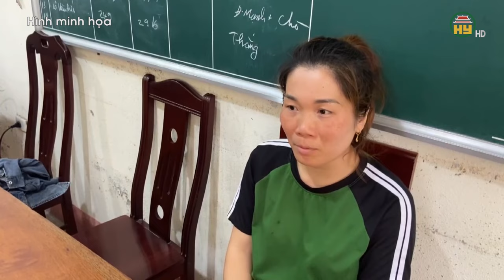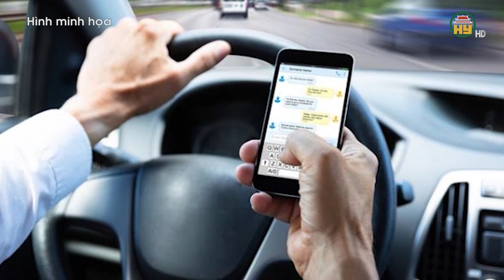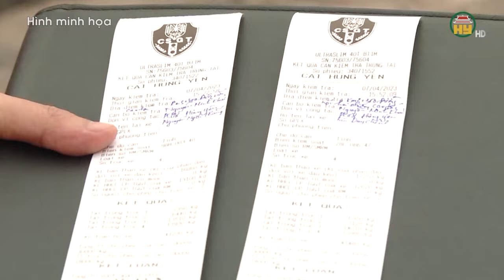132 tháng tù cho kẻ tàng trữ ma t.u.ý ở Hưng Yên-Cựu Chủ tịch FLC xin dùng 5.000 tỉ khắc phục hậuquả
Hưng Yên TV | 132 tháng tù cho kẻ tàng trữ ma t.u.ý ở Hưng Yên - Cựu Chủ tịch FLC xin dùng tài sản 5.000 tỉ khắc phục hậu quả
Địa chỉ: 164 Nguyễn Văn Linh, thành phố Hưng Yên, tỉnh Hưng Yên
Tiktok: Truyền hình Hưng Yên
Facebook: Đài Phát thanh và Truyền hình Hưng Yên
Zalo: Đài PTTH Hưng Yên